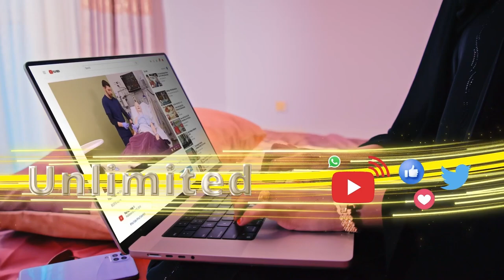"Ragu hablihii iyagaa odhanaya gabadh buuran oo cad ayaan rabnaa" Dunida Haweenka- Iscaddaynta Q2aad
"Ragii hablihii iyagaa jahawareer ku riday oo odhanaya gabadh buuran oo cad ayaan rabnaa, marna mid dhuuban oo aan midabkeedii badalin"
Dunida Haweenka- Iscaddaynta Q2aad